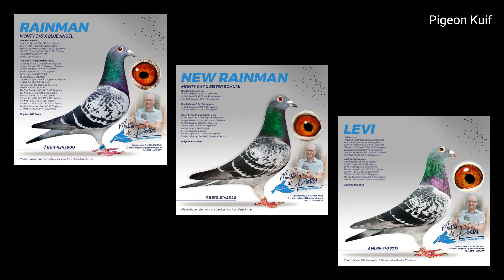Best pigeons for the one-day long distance races = Martin De Poorter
Pigeon racing, also called Pigeon Flying, racing for sport the homing pigeon, a specialized variety developed through selective crossbreeding and training for maximum distance and speed in directed flight. ... Flights of 1,000 miles (1,600 km) were routine.

The current colony basicly evolves around 3 pigeons, Rainman, New Rainman and Levi.

In 2012 1st National St. Vincent Zlu was won by Rainman. Rainman was bought as a young bird at BDS Team and raced in Sluis. Rainman was sold after his victory but through a number of children he runs like a red thread through the current colony. Rainmans Jewel 105, First Son 106 and Rainmans Zemer are direct children of Rainman which have allready proven to give very good offspring in more than one generation.